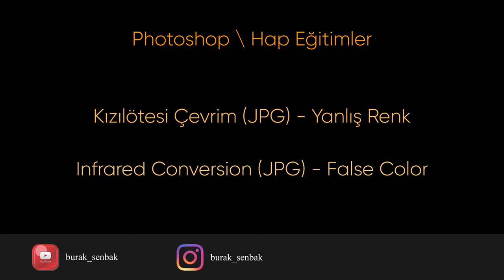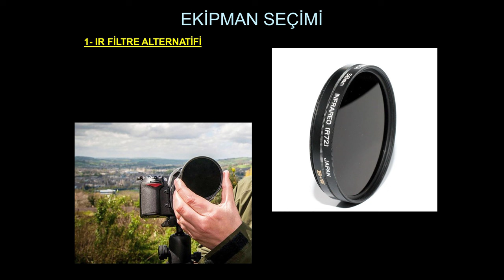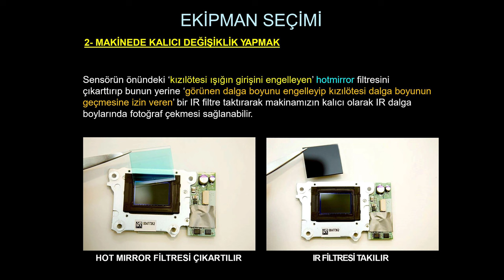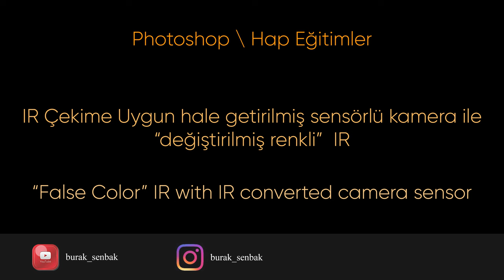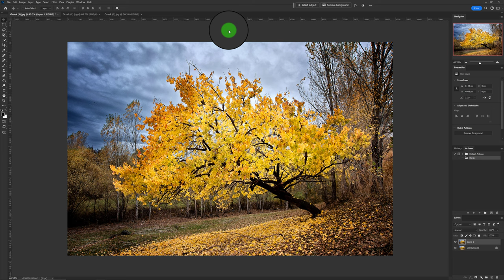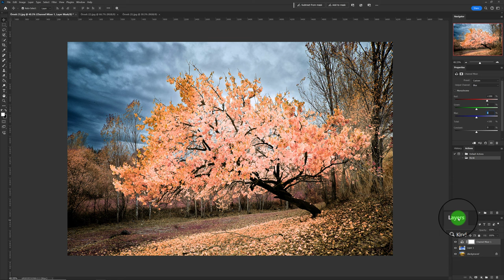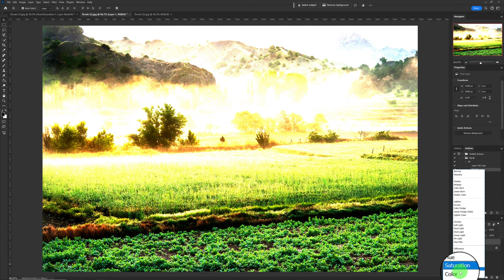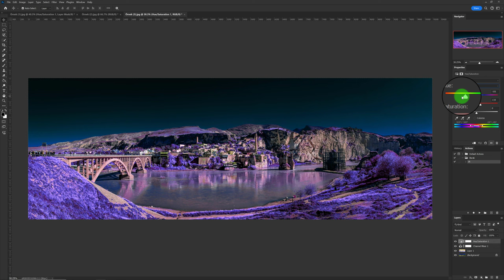Photoshop – Hap Eğitim; “JPG Fotoğraflarda 3 saniyede False Color INFRARED çevrim”.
Bu kısa HAP eğitim videomuzun konu başlığı “False Color Infrared Çevrim”.

Elimizde Infrared fotoğraf çekimi için dönüştürülmüş bir sensör kullanan kamera olmadan veya objektifin önüne Infrared filtre takmadan, “sıradan fotoğraf makinaları ile çekilmiş JPG formatlı fotoğrafları” nasıl FALSE COLOR INFRARED’e çevireceğimizi anlattığım bu eğitim videosuna hoş geldiniz.

Bu çevrimi bir Eylem (Action) yaratarak 3 saniye gibi ÇOK KISA bir sürede gerçekleştirdiğime ait bilgiler de videonun içinde.

Video Zaman Akışı:

00:00 Giriş
00:10 Infrared Açıklamaları
06:39 Örnek 1 Yöntem
09:11 Örnek 2 – Eylemi Yaratma
11:17 Örnek 3 – Eylemi Uygulama

Bu eğitim videosunun, fotoğraf işleme konusunda hiç tecrübesi olmayan kullanıcılara da düzenleme temellerini bilen kullanıcılara da yardımcı olacağına eminim.

Burak Şenbak